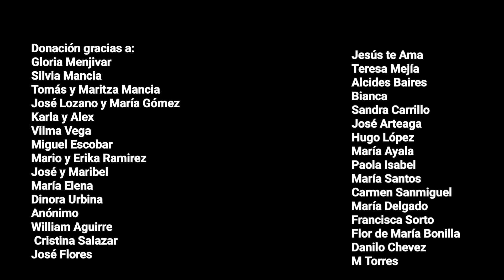🔵 Día 3 de la construcción de la casa de don Alejandro / Ya llevamos 3 casas en este lugar 😱🏠🏘🏡